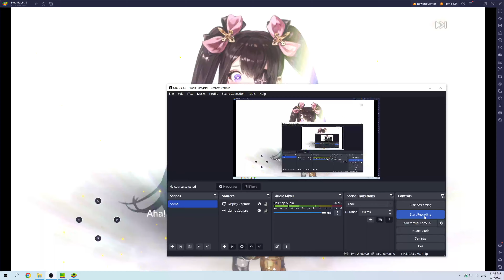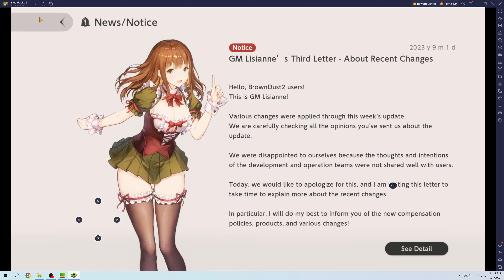Brown Dust 2 Playthrough Part 138 Insane Luck from free Daily Admiral Silvias Ur weapon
Insane Luck from free Daily Admiral Silvias Ur weapon.